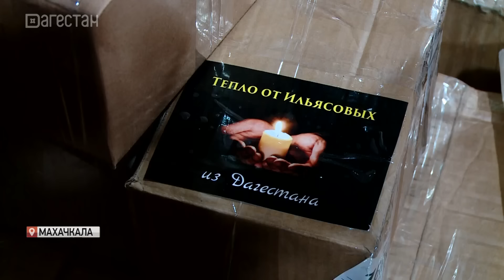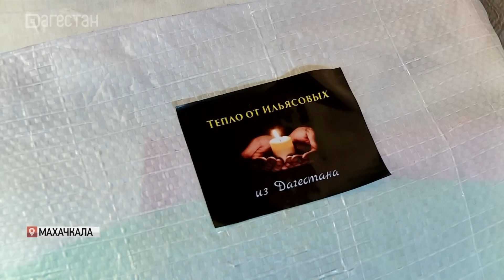Супруги из Дагестана изготовили шесть тысяч окопных свечей для участников СВО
Около шести тысяч окопных свечей изготовила семья из Махачкалы в поддержу военнослужащих, пребывающих в зоне СВО. В небольшой квартире Ильясовы развернули импровизированных цех, в котором неустанно кипит работа. Инициативу семьи поддержали неравнодушные дагестанцы, очередная крупная партия свечей готовится к отправке. Подробности в следующем материале.